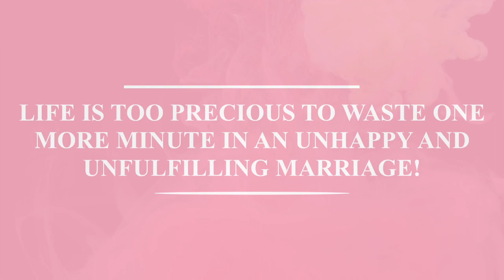MARRIAGE PROOFING YOUR HOLIDAYS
Halloween is DONE.
Now the onslaught of holiday festivities!

This will make you happy if you have a way to ALLOW yourself to thoroughly enjoy this time of year, OR it will make you MISERABLE if you know it's going to add to the mental load you already carry.

If your marriage is in crisis, your holidays are going to be EVEN HARDER.

Talking tonight about your legacy, and the type of experience you want your husband and family to share with you.

I know it's tricky when you have YEARS of unresolved pain and grief/loss to show up and authentically be able to enjoy these holidays.

And so the call to action is to watch this live and DO SOMETHING DIFFERENT THIS YEAR.

Meg

PS. If you want to know more about my Masterclass, here's the